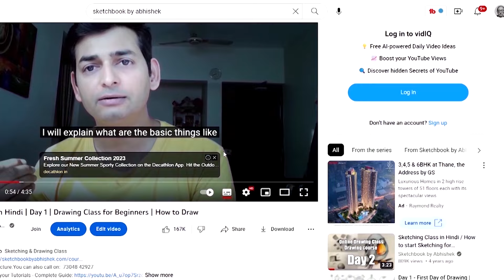Still Life Drawing for Beginners - Day 28 | 100 Days Challenge